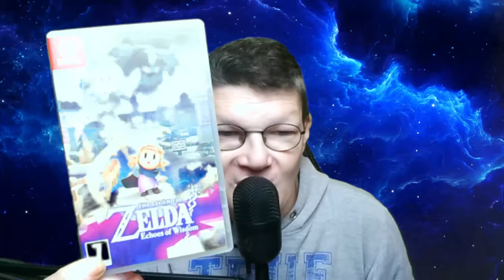La nouvelle PS5 PRO révèle ses secrets et les avis tombent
voilà les 1er avis sont tombés grâce à des journilistes comme the Verge et Eurogamer.

Rejoins l'aventure

                                            - PS4
                                            - NINTENDO SWICTH
                                            - XBOX ONE